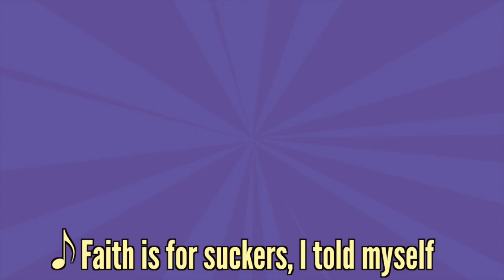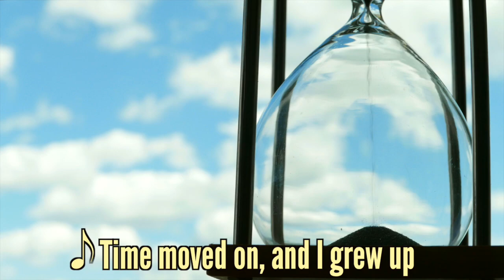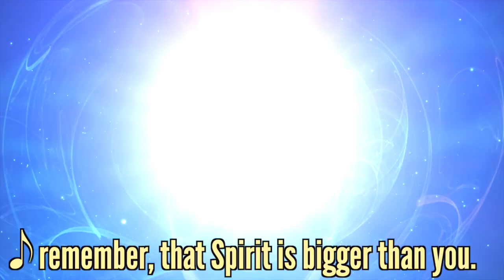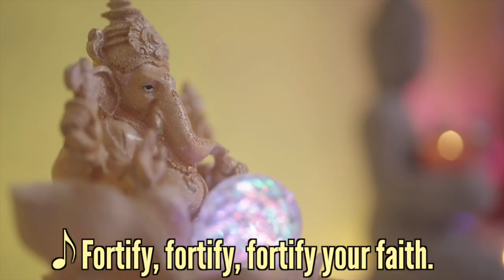Fortify Your Faith (Official Video)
Guitar: Murray Orrick
Bass: Scott Urquhart
Piano & Organ: John R. Burr
Additional Instrumental Tracks: Randy Phillippe & Murray Orrick
Additional Vocals: Randy Phillippe, Murray Orrick, Steven Anderson, Lisa Barry, Margaret Byrne, Linda Conner, Ruth Cardin, Georgia Davis, Steve DeLap, Rafe Ellis, Patrick Hardman, Calvin Johnson, Olivia Kinzler, Allyson Paige, Betty Perkins, Mike Perkins, Robert Rockefeller, Ron Schuster, Carol Shields, Tracy Stewart, Barbara Stafford, Steve Thomas, Larry Wendt

Fortify Your Faith
by Melissa Phillippe and Z Egloff

When I was a child, a little baby child
I didn't believe in nothin'
Faith is for suckers, I told myself
People who are weak, people who need help
But all around me, everyone would say
You gotta believe, you gotta pray
Believin' in nothin', ain't no way
Here's what you gotta do, every day:

You gotta Clarify (Clarify), Magnify (Magnify), Occupy (Occupy your faith).
And then you gotta Glorify (Glorify), Testify (Testify), Fortify (Fortify your faith).

Sung Chorus:
You've got to Fortify, Fortify, Fortify your faith

Time moved on, and I grew up
I started to question, I said what's up
With my life, the world, the Universe, and how things work?
Why am I here? Tell me now, What's my worth?
I started to notice synchronicities
And a power, beyond, what I could see
Next thing I knew, I heard God say

Bridge:
You can do it
Make it stronger
Pay attention
There's no need to wait
Fortify your faith

Now I know, now I see
That faith is so much bigger than me
It starts in the heart, and grows and grows
Where it stops, nobody knows
So if you're down, if you're feeling blue
Remember, that Spirit is bigger than you
Let it hold you, mold you, take you, shape you
And here is all you have to do: